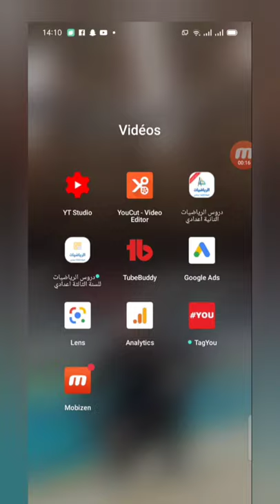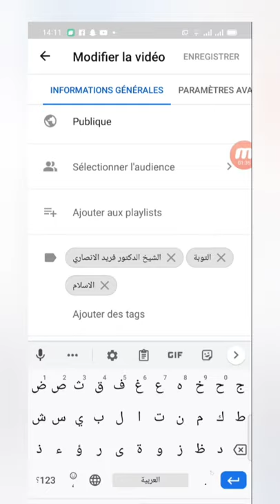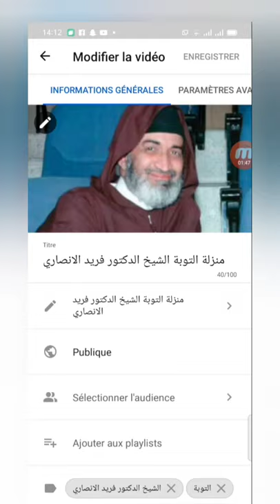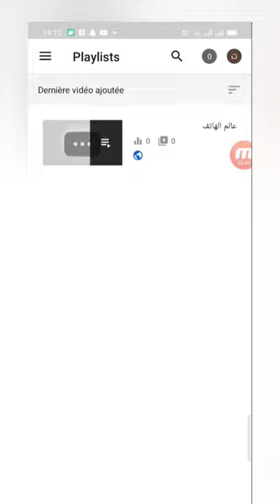تطبيق yt studio لادارة قناتك على اليوتيوب بكل سهولة .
هذا الفيديو اعددته عن موضوع :تطبيق yt studio لادارة قناتك على اليوتيوب بكل سهولة .